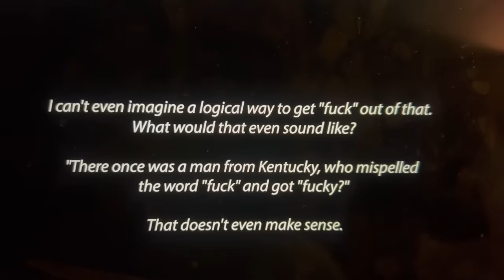Alex Hirsch Revealed The Funniest Gravity Falls Censor...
I admire his persistence, really I do.